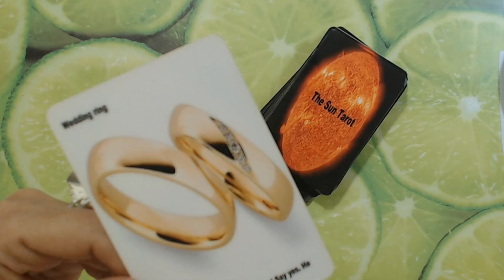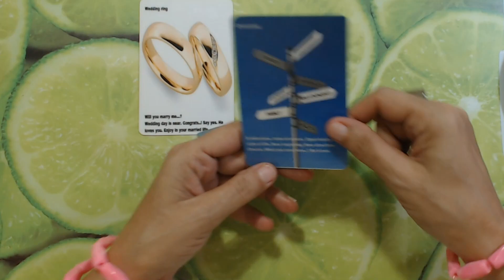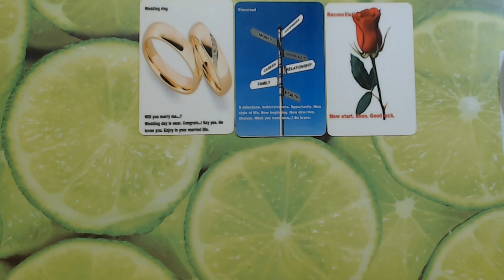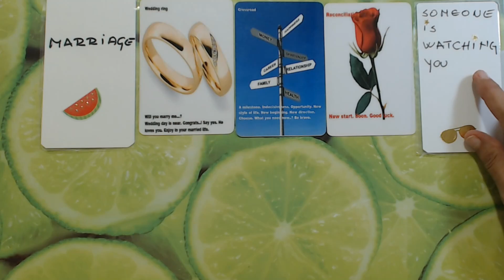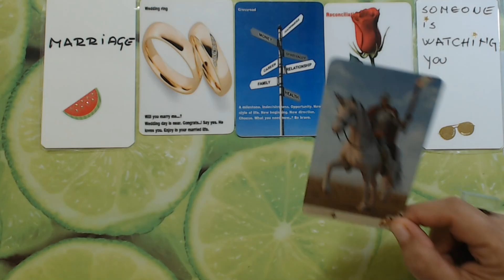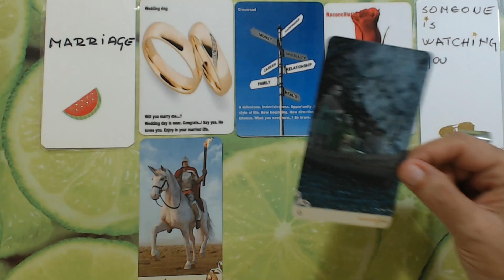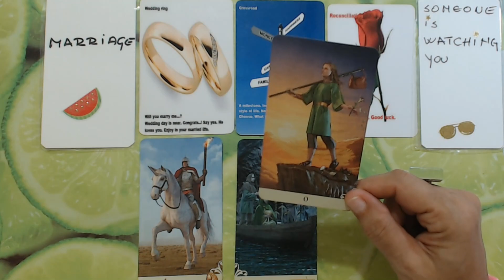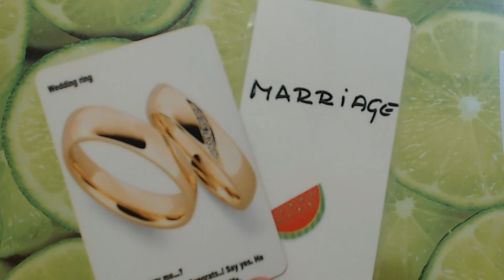Daily Tarot EXPECT THE UNEXPECTED MARRIAGE July 14, 2022 Your daily tarot reading